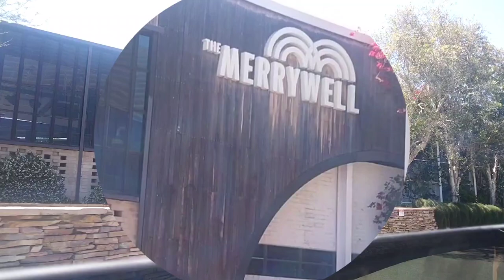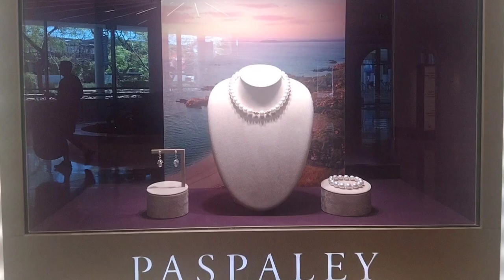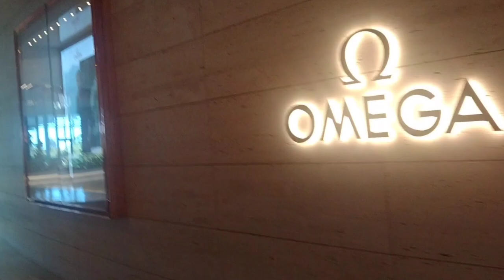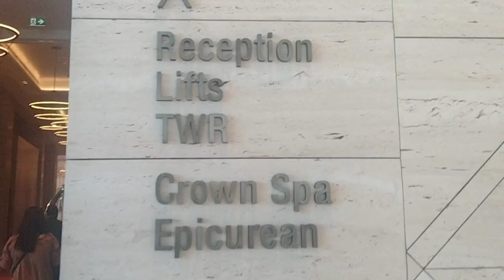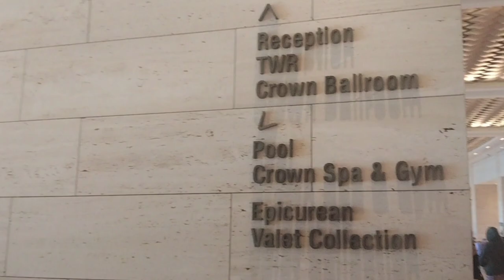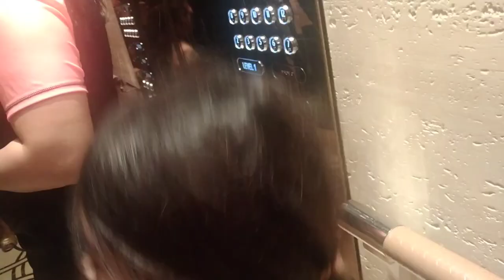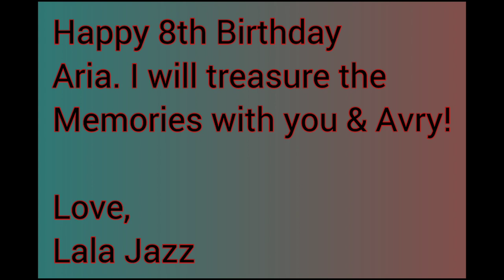We went to crownhotel